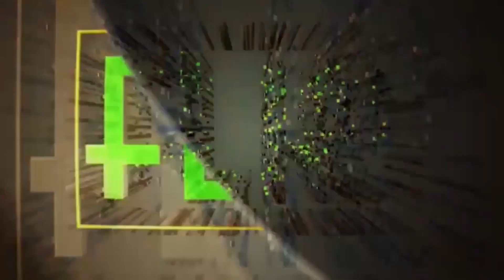TINUBU ARRIVES ASO VILLA, MEETS WITH APC GOVERNORS